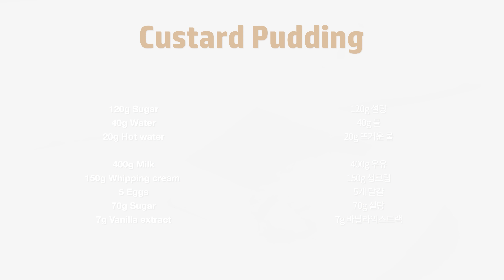편하게 떠먹으면 좋은🍮 사각 카라멜 커스터드 푸딩, 플랑 만들기 : Caramel Custard Pudding, Flan Recipe | Cooking tree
편하게 떠먹으면 좋은 사각 카라멜 커스터드 푸딩을 만들었어요~
굽는 시간은 오래 걸리지만 재료는 간단해서 어렵지 않게 만들 수 있는 것 같아요.
원하는 크기로 잘라 나눠먹기도 좋고 그릇에 있는 시럽을 듬뿍 뿌려 먹으면 더 촉촉하고 맛있답니다~

*자막에 재료를 적어 두었습니다!
I wrote down the ingredients in the subtitles!
It's an automatic translation, so it might be a little wrong,
but I hope it helps a little bit.^^

-틀 사이즈 Mold size : 23cm x 15cm x 4cm

[재료 Ingredients]

120g 설탕
40g 물
20g 뜨거운 물

400g 우유
150g 생크림
5개 달걀
70g 설탕
7g 바닐라익스트랙

120g Sugar
40g Water
20g Hot water

400g Milk
150g Whipping cream
5 Eggs
70g Sugar
7g Vanilla extract

[만드는 과정]

1. 냄비에 설탕과 물을 넣고 갈색으로 변할 때까지 중약불에서 끓여 주세요.
2. 뜨거운 물을 넣고 냄비 뚜껑을 재빠르게 덮어 주세요.
3. 그릇에 카라멜을 붓고 평평하게 펴고 실온에 잠시 그대로 두세요.
4. 냄비에 우유, 생크림을 넣고 가장자리가 살짝 끓어오를 때까지만 약불에서 끓여 주세요.
5. 달걀에 설탕과 바닐라 익스트랙을 넣고 골고루 섞어 주세요.
6. 달걀 혼합물에 우유와 생크림을 끓인 것을 붓고 골고루 섞어 주세요.
7. 고운 체에 걸러 용기에 담고 오븐 팬에 올리고 쿠킹 호일을 덮습니다.
8. 뜨거운 물을 붓고 150도 오븐에서 45~50분 정도 구워 주세요.
9. 실온에서 식힌 다음 냉장실에서 하룻 밤 굳힙니다.